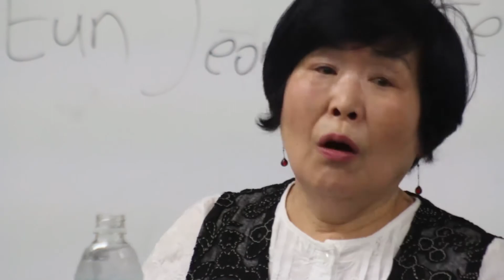KBS 1기 성우 고은정, 한국예술원 성우과 특강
KBS 성우 1기이자 한국 방송사의 산증인
고은정 성우님의 특강이 있었습니다

전설적인 성우와 함께한 한국예술원 성우과 학생들!
진지하고도 열정적인 특강을 확인해 보세요